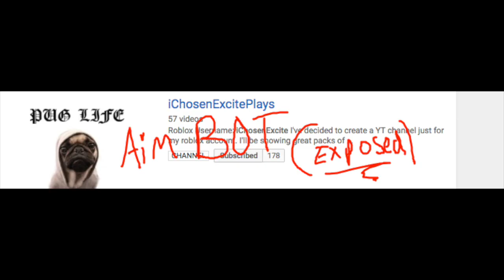iChosenExcite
Yeah prob won't be banned because its EC staff but this slow aimbot is fucking obvious.. its in nearly every video.. i found more examples in 3 or so videos that i didn't edit here. iChosenExcite, once only a 13 cps autoclicker, but now a 13 cps autoclicker + clienter 8)